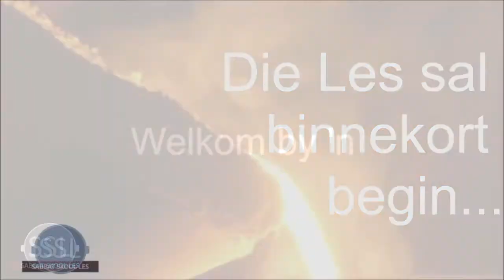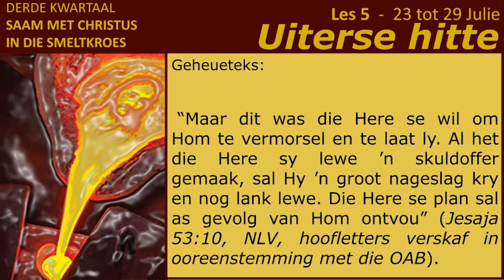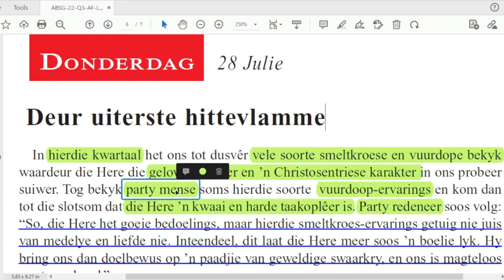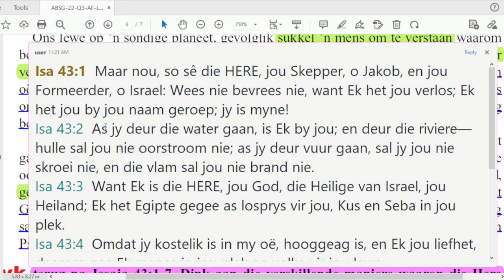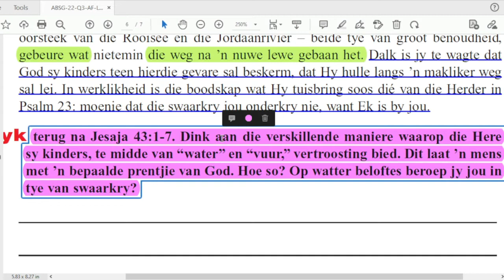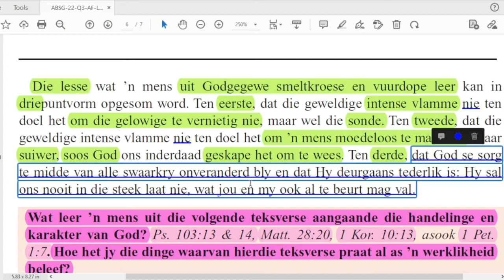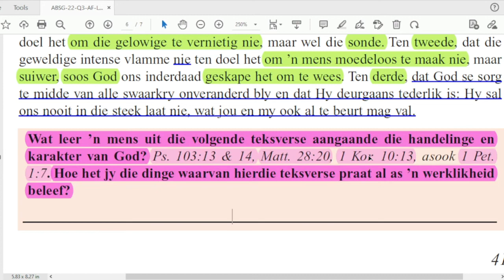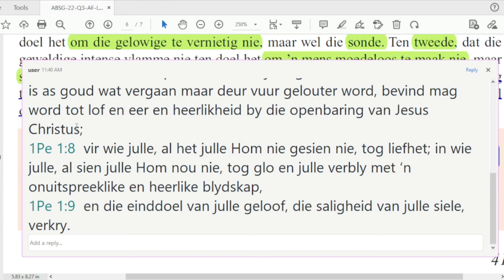Donderdag 28 Julie - Deur uiterste hittevlamme.